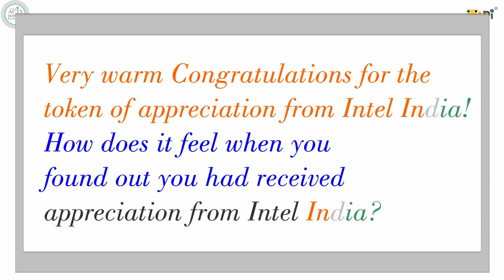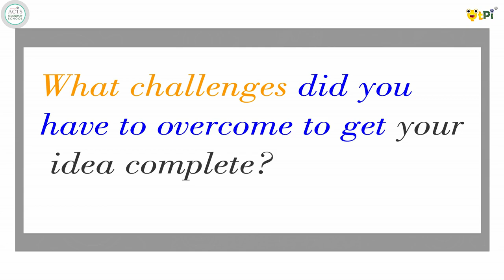Ideate for India: Idea that can save the nature!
Master Naveen, who was 8th Grade (now in 9th Grade) student from ACTS Secondary School, Bengaluru is one of the winner of the ideas submission to ‘Ideate for India - Creative Solutions Using Technology’. It’s a national challenge by National eGovernance Division of Ministry of Electronics and Information Technology of Govt of India and Intel India.

QtPi Robotics